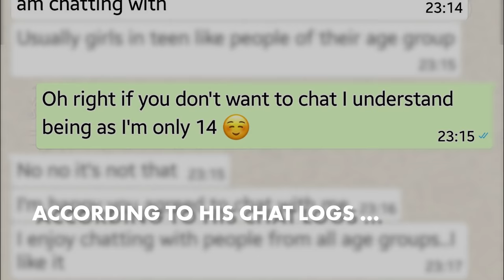Pedophile-hunters bust creep looking for sex with a teen girl | New York Post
A group that works on the internet to catch online predators livestreamed the resolution of one of their operations. Balachandran Kavungalparambath, a Citibank business manager, was busted for attempting to meet up with a girl he thought was 13 to 14